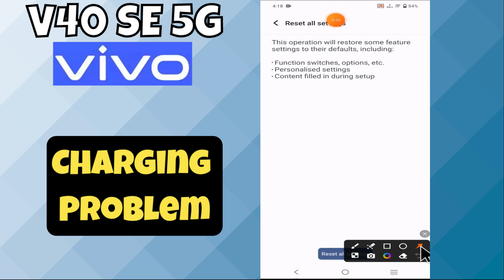Charging Problem Vivo V40 SE 5g || How to solve charging issues || Charging not working